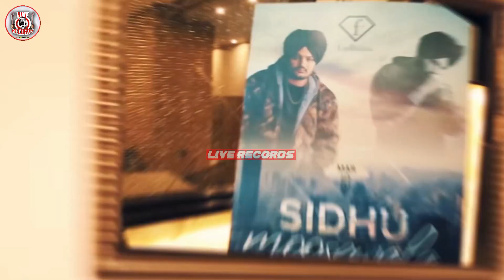Sidhu Moosewala Future Plans | Moose Tape New Album 2021 | LIVE RECORDS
SIDHUMOOSEWALA​​ just posted the first look of the New Album MOOSETAPE​
sidhu moose wala just gave and another hint that's his song is coming with drake in the new album moose tape